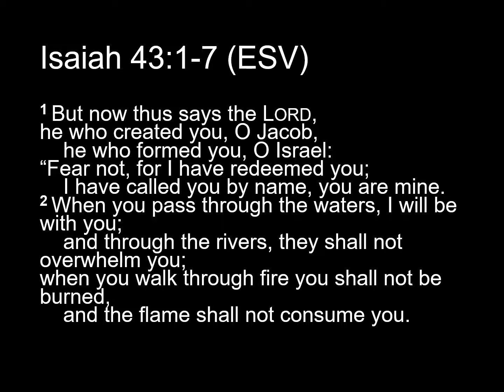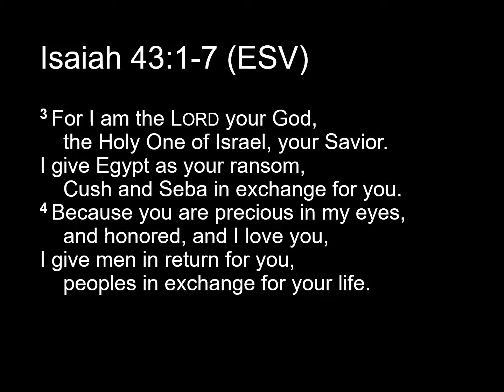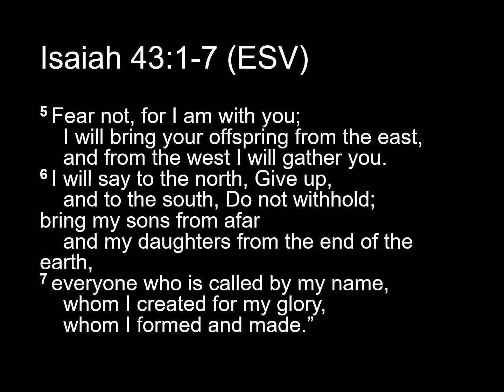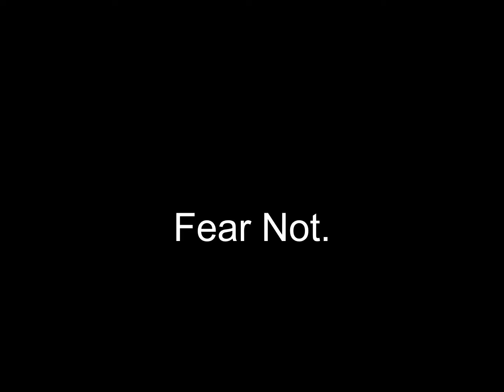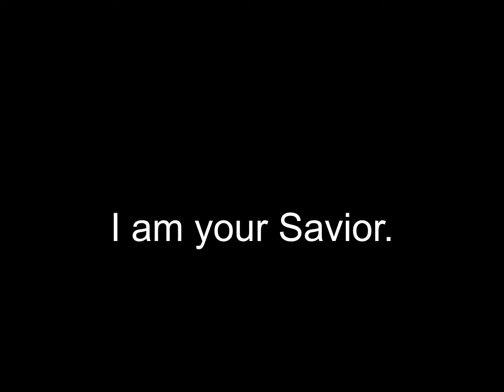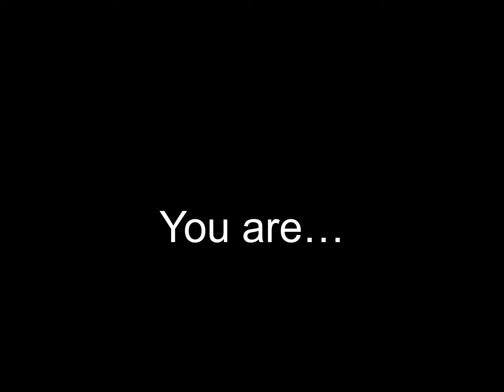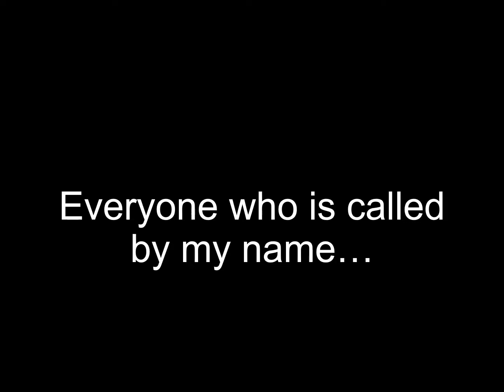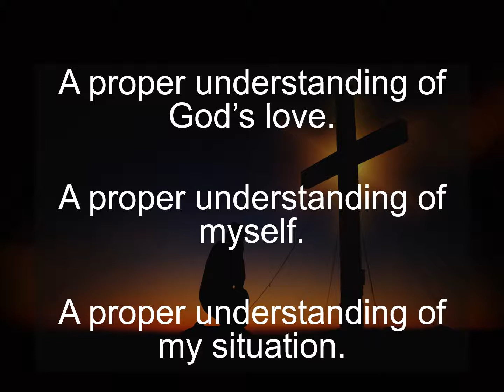September 22 2019 - Isaiah 43 1 7 Salvation For God's People - by Ed Tarleton